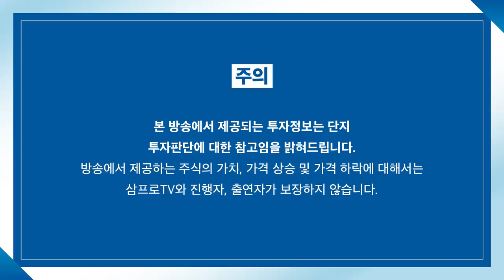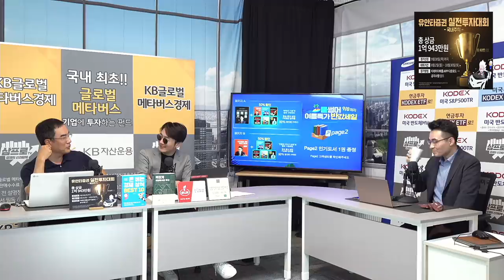[증시 염탐정] 혼조세의 양 시장.. 수급 상황은? f.이베스트투자증권 염승환 이사